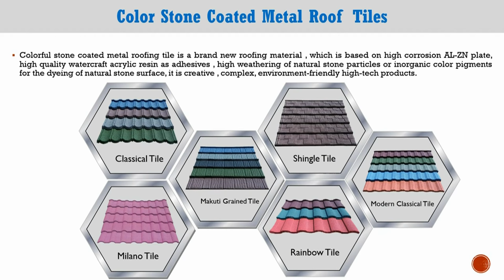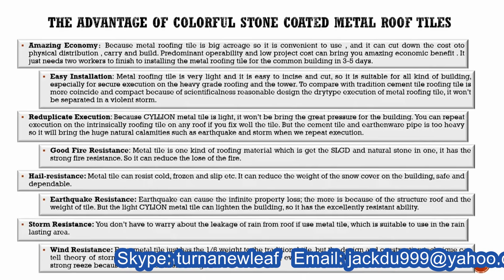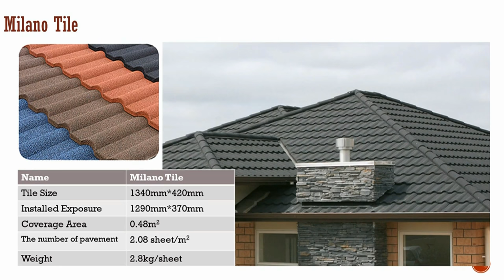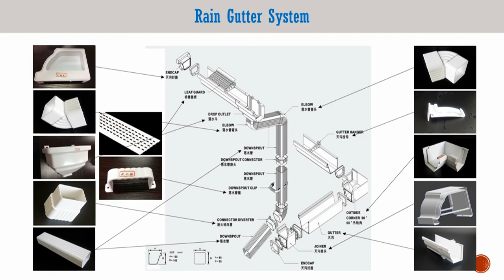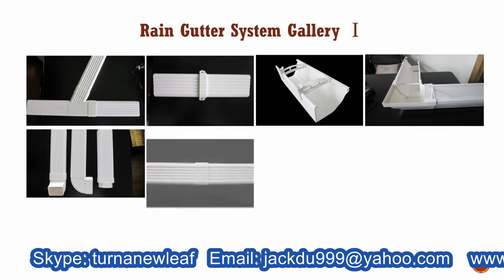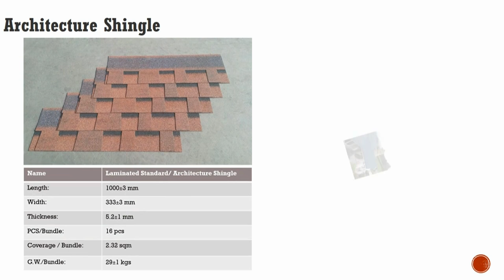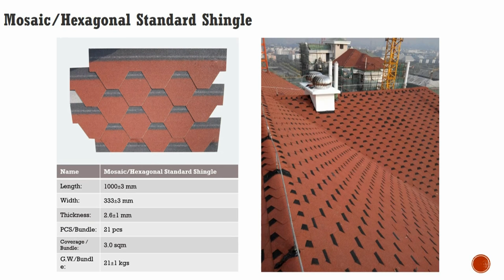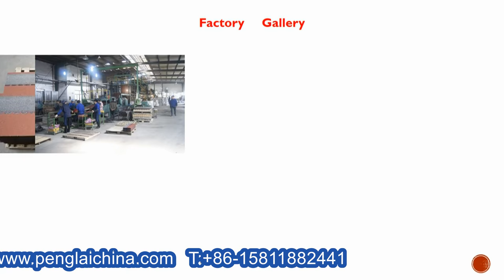E catalogue of stone coated roofing tiles metal building roof system Piastrelle di copertura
Durable: stone coated metal roofing system has the advantages of heat-resisting, corrosion resisting and ageless
Safe: unique waterproof, windproof, the installation design, together with the advantages of natural stone and steel, metal roofing system can against of strong wind, heavy rain, and hail penetration
Lightweight: stone coated roof tile is only 1/6 of the weight of normal ceramic or cement tile, which makes it much cheaper to transport and easier to install
Aluminum-zinc alloy coated steel offering the superior corrosion resistance
Use of nontoxic harmless bond, the natural stone and 10 available colors enhances the environment-friendly and stylish advantage
Delivery detail: within 7-20 days after receiving the down payment.
 Base Materials Galvalume steel sheet, Colorful stone chips
 Thickness  0.12-1.2mm
 Width  0.14-0.8MM
  Weight/Package  about 3 tons
  Package  500pcs/package
  Application  Roofing  tile of villas ,townhouse, apartments ,tourist destination building ,and roof conversion project
color stone coated metal roofing tile making machine
1. Colorful stone-coated metal roof tile is a modern environmently friendly roofing material with the basic of 0.4mm AL-zin coated steel.
2. Covering color vermiculite surface with carried under the high temperature technology.
3. It is high-performance, stable, energy-efficient and easy operation.
Main characteristics
1. PLC computer control
2. no noise, no shake
3. hydraulic system
4. easy operation
5. maintenance free
Main equipment
1. Automatic bottom glue spraying equipment
 2. Automatic sand blasting room; 3. First drying room
4. Automatic surface glue spraying equipment; 5. Second drying room equipment component
Our Factory since 1992 has been manufacturing the cosmetic&food making and packaging machinery.In these field we have the experience rich enough to solve the questions encountered by our customers from both home and abroad.For more information about various high quality machinery like YX series Color stone coated roof tile making roll forming machine production line 彩色金屬瓦生產線全自動,please email via or browse our